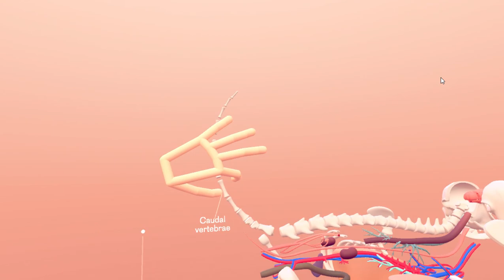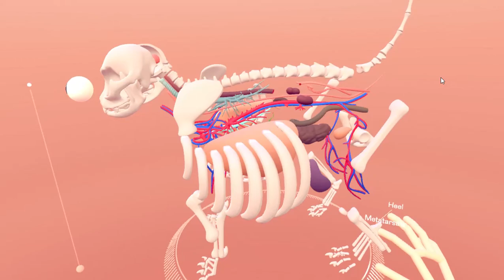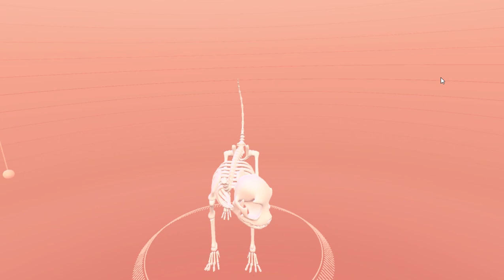Cat Explorer by Leap Motion FPV Capture on HP WMR headset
Leap Motion released 3 demo apps to play with their new Orion Tracking update. It's quite a nifty improvement. This is Cat Explorer a cute little cat anatomy lesson in the form of an interactive model of a pretty kitty! PRETTY KITTY! :D

Sorry about the cursor I keep forgetting to turn that off.

Leap Motion Blog post on the new Orion hand tracking update

-steele